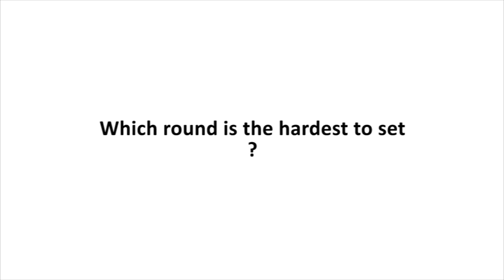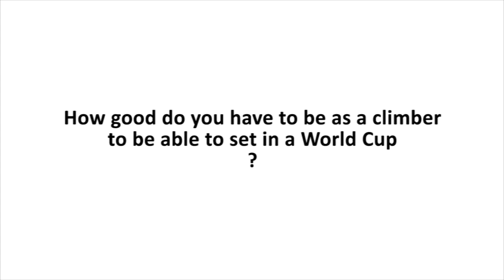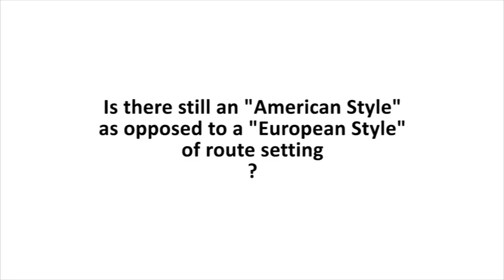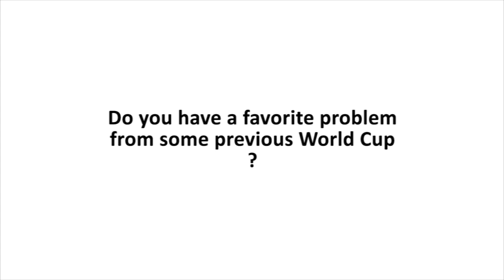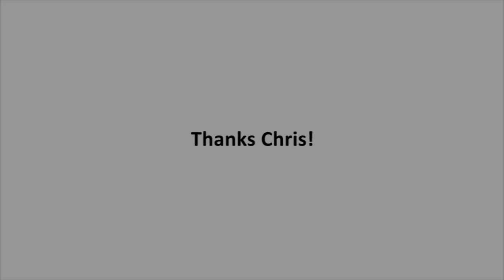Chris Danielson - Route setting in the World Cups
We talked with IFSC international route setter Chris Danielson about the challenges of setting for international competitions, the evolution of competition bouldering and the different styles of setting.